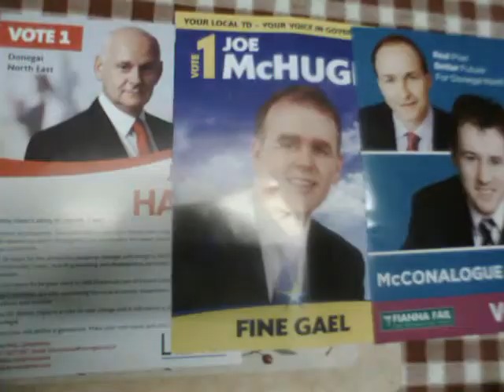LADY GAGA / BORN THIS WAY (parody)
This is the pop video everyone is talking about. It has everything from Simon Cowell's new Jedward, who are just as annoying as the real Jedward, a psychic chicken predicting Ireland's election result